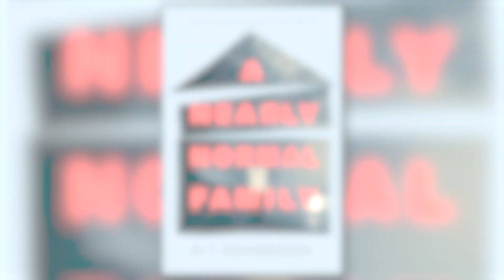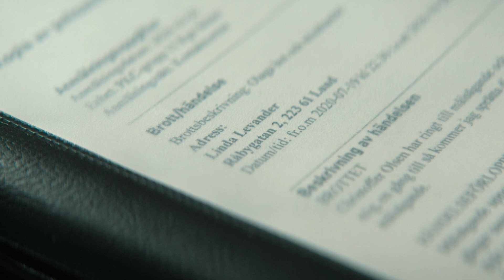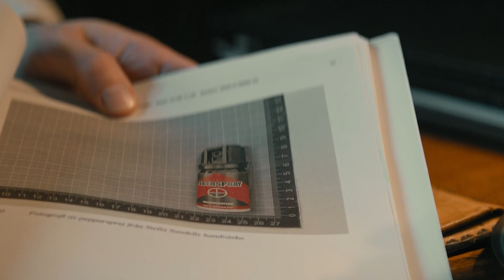A Nearly Normal Family Ending Explained | Recap & Hidden Details | Netflix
The recap, ending explanation and hidden details discussion video of Netflix's adaptation of A Nearly Normal Family. Let us know your thoughts regarding the video in the comments section.